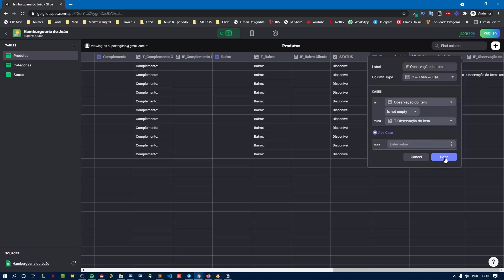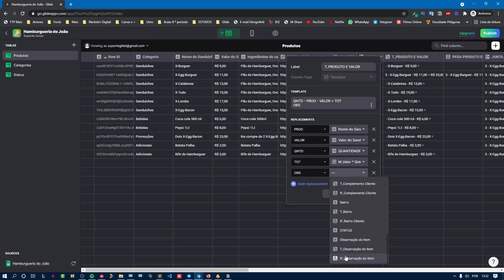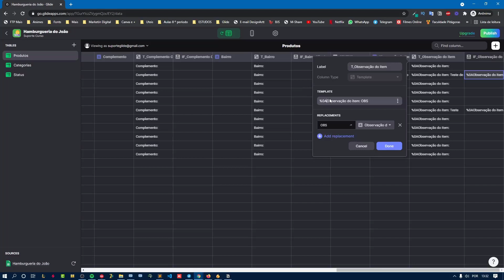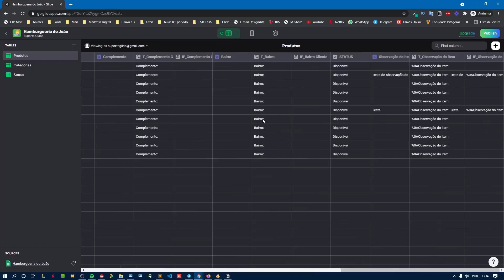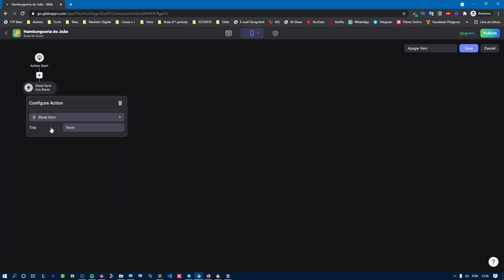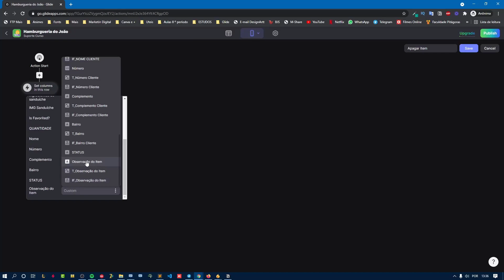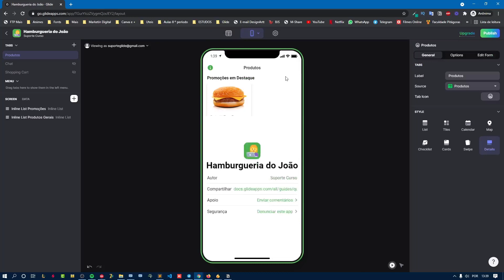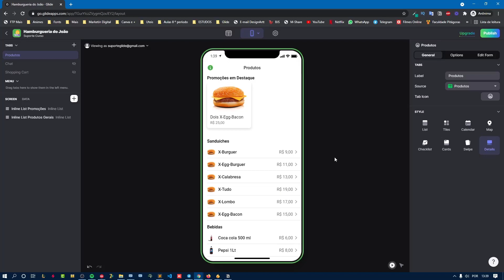CURSO GLIDE - APP DELIVERY - AULA#09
Acesse meu site e aproveite as novidades!!!

Você assistiu: CURSO GLIDE - APP DELIVERY - AULA#09